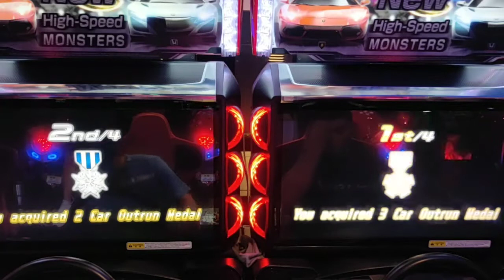廣三sogo 灣岸5DX+ 箱根 團打2vs2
廣三紅帽象親子樂園